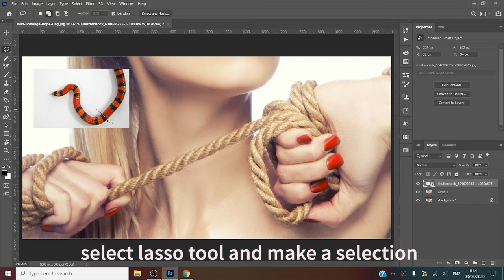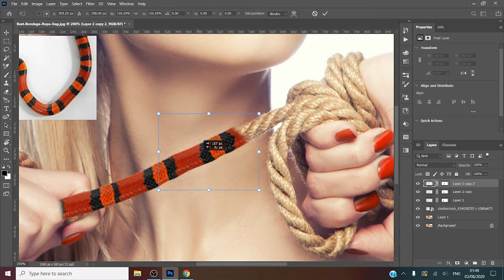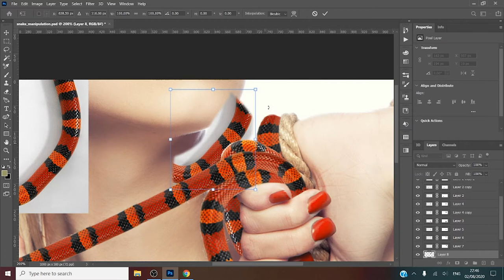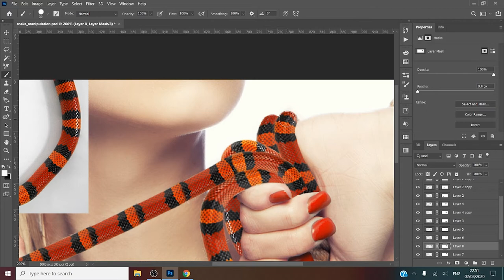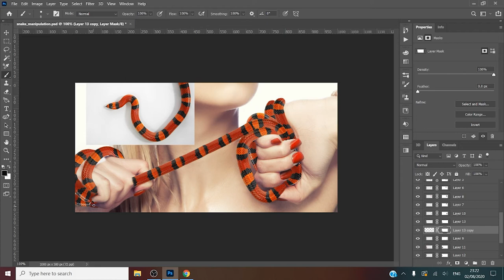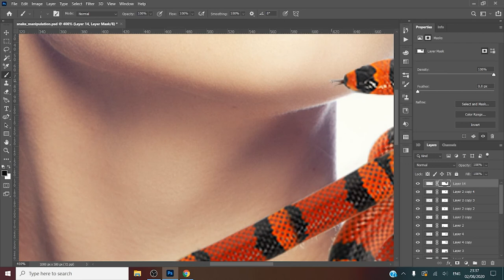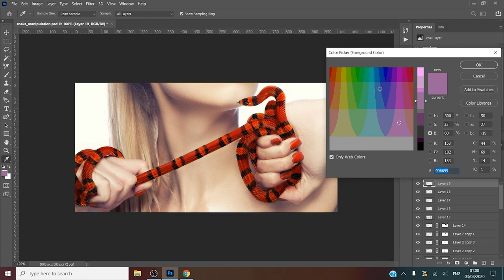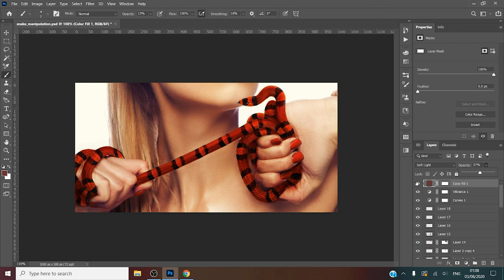Photo Manipulation in Adobe Photoshop / Turning Rope into a Snake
Photo Manipulation in  Adobe Photoshop
Let's turn this rope into a snake, fun photoshop video.